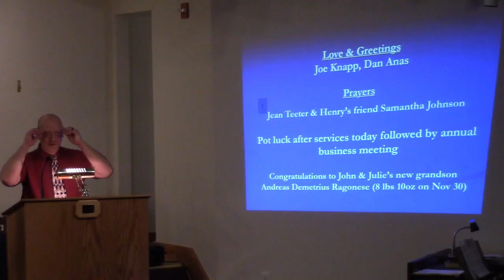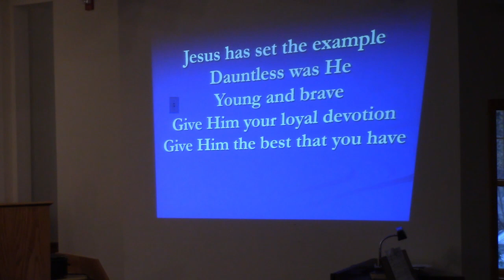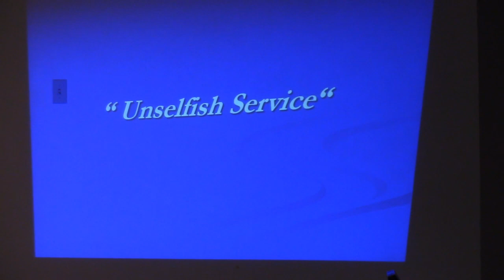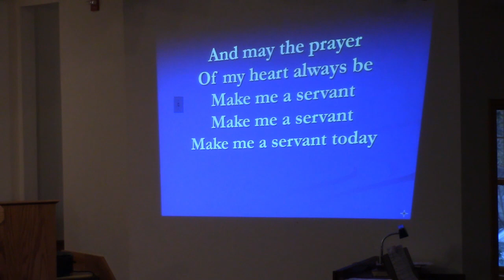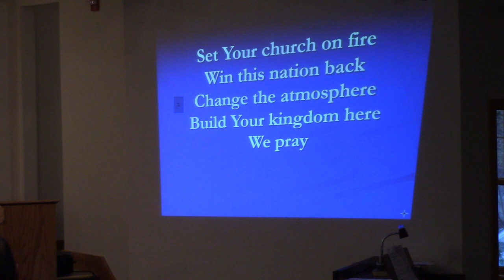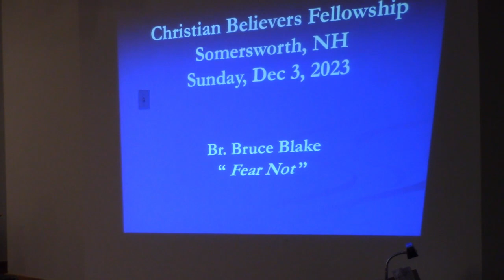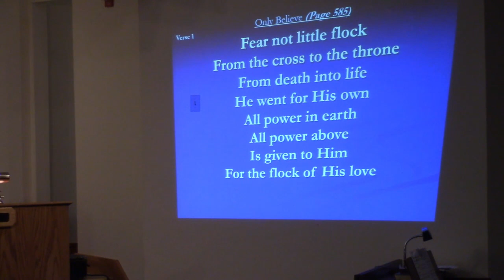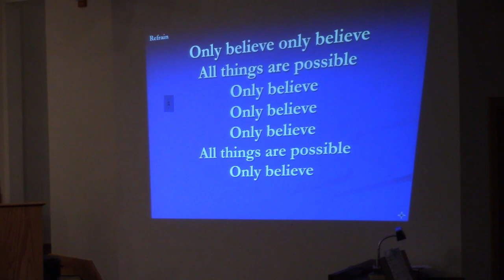12/3/23 Fear Not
The service was recorded at the chapel of the Christian Believers Fellowship in Somersworth, NH. May all who watch and hear receive a blessing as they daily walk with Jesus.

for more video sermons and encouraging articles.